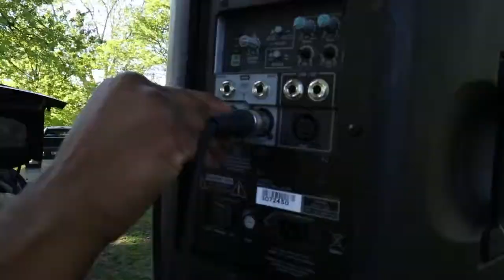OFFICIAL: Flash Mob London Feat. Pharrell Williams - Happy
Check out the Flash mob that happened at victoria park in London Ontario. We had such a great time shooting this video.